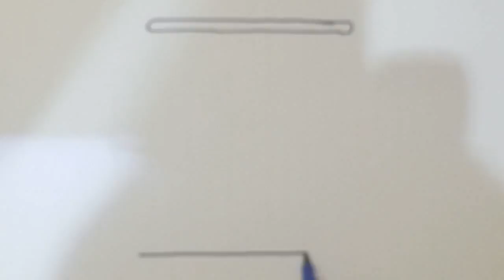Painting with objects, ideas and creativity (part 2)